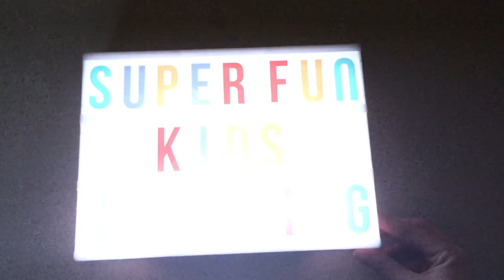Sago Mini Fairy Tales Flying Fairytale Adventure Sago Mini Fairytales Kids Game By Sago Sago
Watch as we play Sago Mini Fairy Tales with Jinja the cat.  Watch Jinja cat fly around, play with unicorns and explore the magical forest! Enjoy!